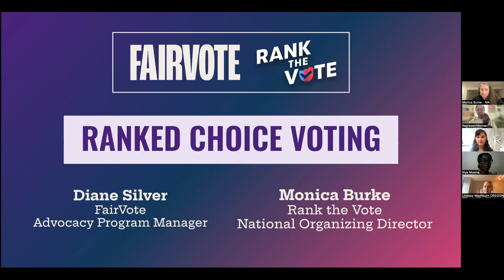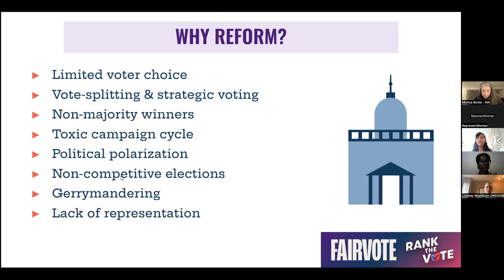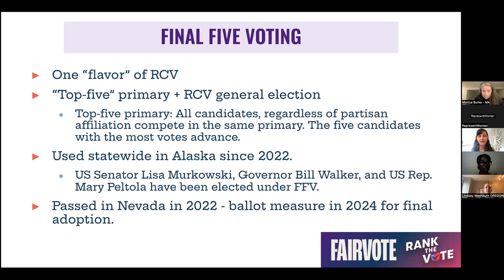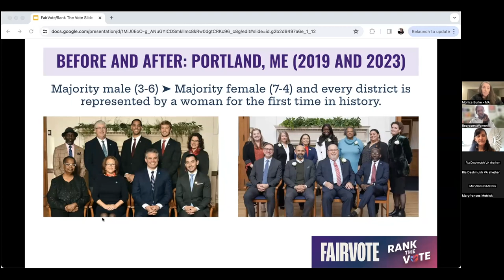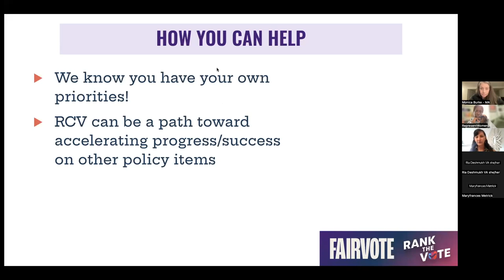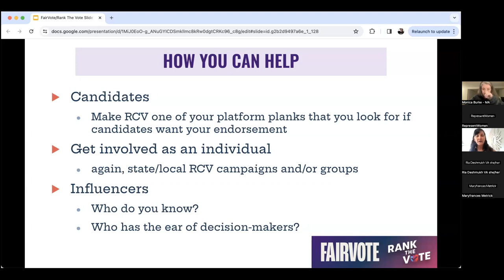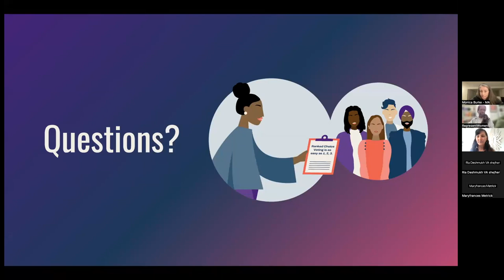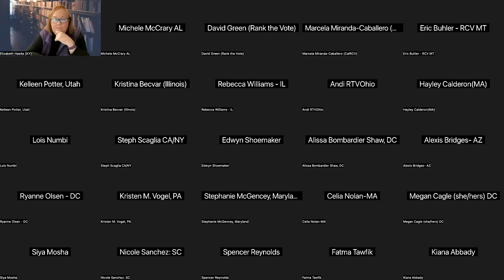Women's Power Collaborative Lunch & Learn~How RCV Helps Build Women's Political Power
Experience the Women Power's Collective as the group shares how ranked choice voting helps build women's political power. Hosted by Rank the Vote's National Organizing Director, Monica Burke, and FairVote's Program Manager for State and Local Advocacy, Diane Silver, and moderated by RepresentWomen's National Partnerships Manager, Victoria Pelletier.